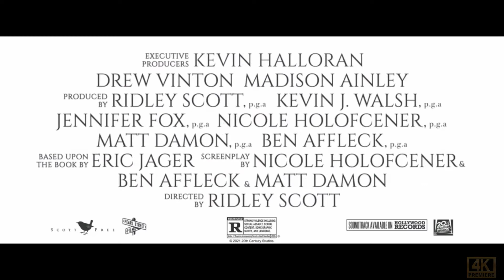The Last Duel TV Spot ⚔️ Event 2021 ⚔️ Movieclips Trailers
Check out The Last Duel Official TV Spot starring Jodie Comer, Adam Driver and Matt Damon!

Starring:                   Matt Damon, Adam Driver, Ben Affleck, Jodie Comer

Two knights encounter treachery in 14th-century France.